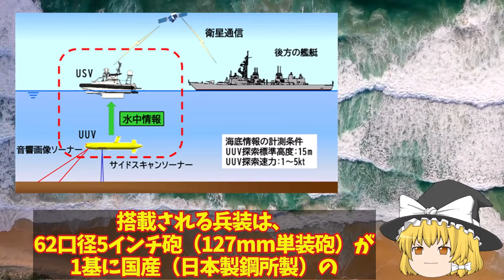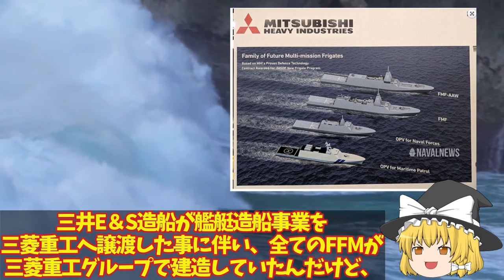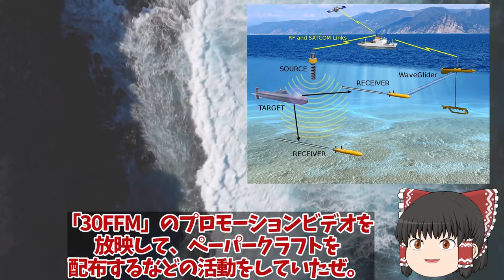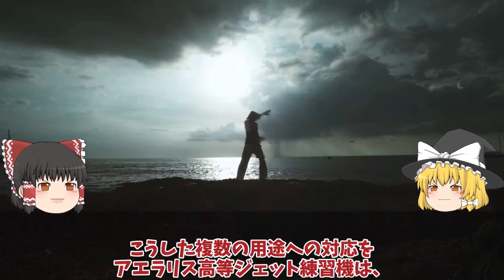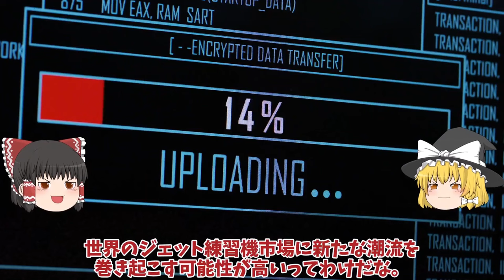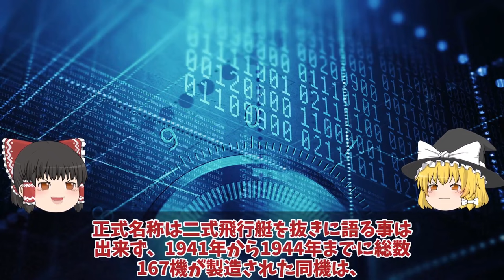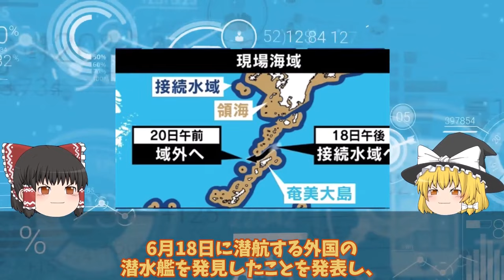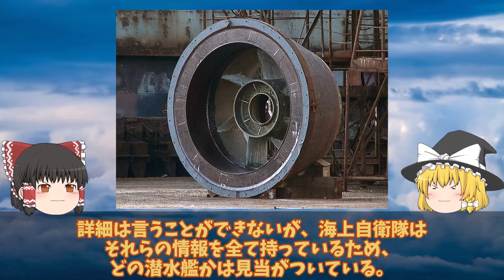【ゆっくり解説・軍事News】自衛隊マジでヤバイ 防衛省ガチで次期FFM悪魔的建造計画始動！海自FFM-AAWがついに豪州で【スペシャル・特集】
自衛隊マジでヤバイ 防衛省ガチで次期FFM悪魔的建造計画始動！海自FFM-AAWがついに豪州で【スペシャル・特集】

11防衛省ガチで次期FFM悪魔的建造計画始動！海自FFM-AAWがついに豪州でう出開始国連恐れる排水量48000トン142m巨大化？

12日英でついにUS2でも提携を結ぶと判明新明和工業とアエラリス社ついに日本本気！F3戦闘機開発を適用か国連恐れる？

13海自潜水艦適役に日米合同訓練で全滅！日米潜水艦以外は敵ではない海上から対潜能力の強化日米世界一？